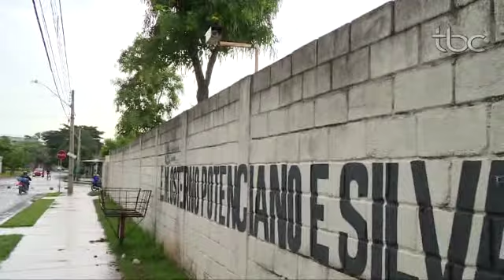TBC Noticias Terça Feira 02 Janeiro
MAIS DE DUAS MIL ESCOLAS MUNICIPAIS DE GOIÂNIA FORAM MONITORADAS DURANTE O FERIADO DE ANO NOVO.